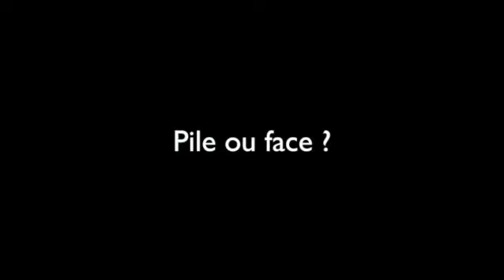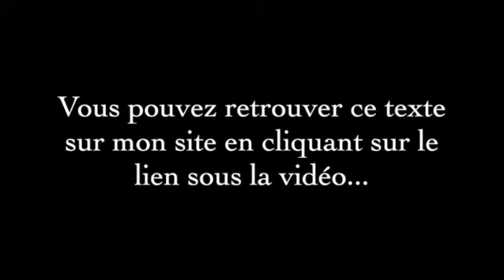Le cœur ne choisit jamais ! - Mary M'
L’être humain serait doté d’un libre arbitre qui lui donnerait la liberté de choisir la direction de son existence ou encore de décider des conditions nécessaires à son bonheur ?! ...

Mary Mombrun - Consultante Intuitive - coach de vie - Révélatrice de talents.